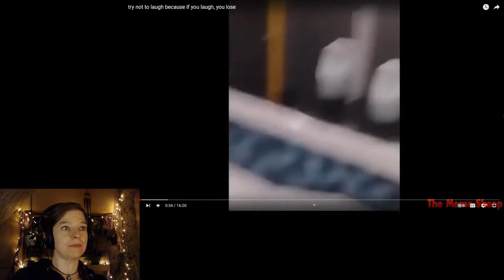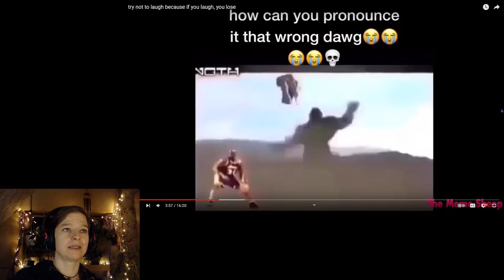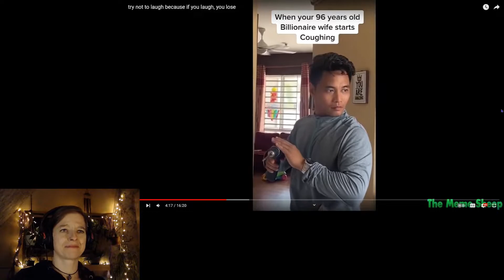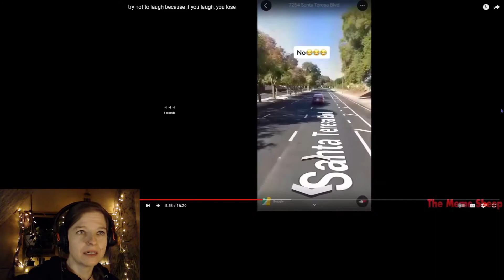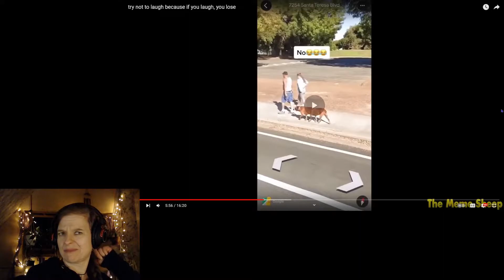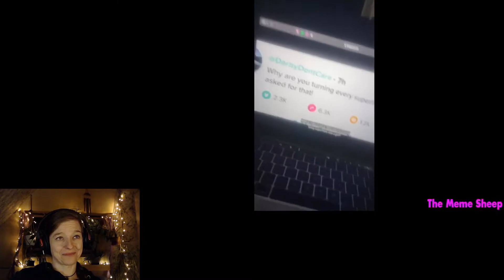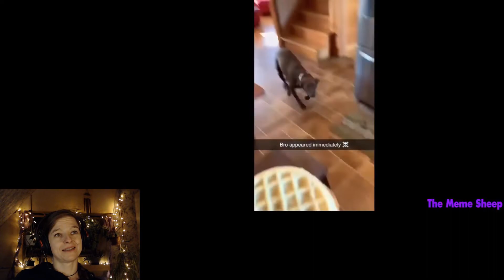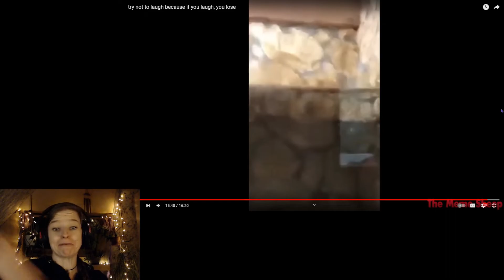Let’s Laugh! #102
Let’s laugh together to forget the bad things in life that stress us out. Life’s too short and precious to be wasted with being depressed, anxious, and so much more that our unhealthy lifestyles cause us to feel.

Original video: try not to laugh because if you laugh, you lose by The Meme Sheep